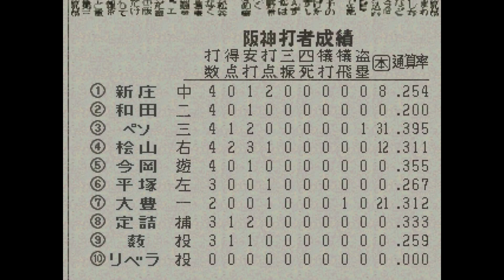ワールドスタジアム2#052 ペナントレース 阪神VS横浜 10回戦【実況】